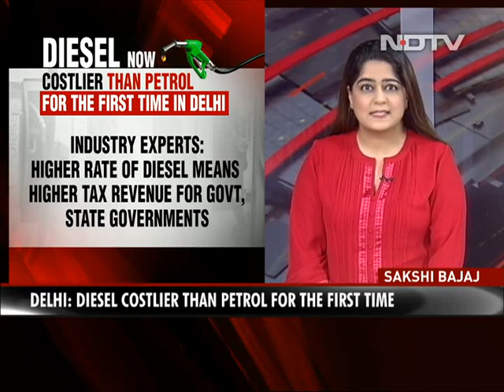Diesel Costlier Than Petrol For First Time In Delhi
In a first, diesel in Delhi became costlier than petrol. State-owned oil companies on Wednesday hiked the price of diesel while keeping that of petrol unchanged. That marked the eighteenth straight hike in the price of diesel, pushing the price of diesel marginally higher compared to petrol. The prices of both fuels had been raised on each of the 17 days leading up to June 23 i.e. Tuesday. With effect from 6 am on June 24, the price of diesel was raised by 48 paise to to Rs 79.88 in the national capital, while the petrol rate was left unchanged at Rs 79.76 per litre.